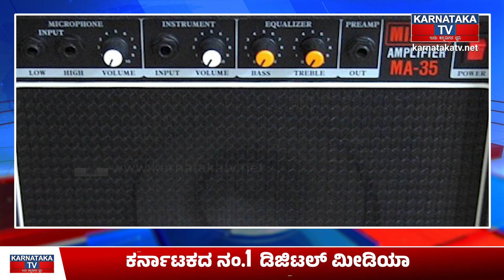ಮಧ್ಯಪ್ರದೇಶಕ್ಕೆ ಹೊಸ ಸಿಎಂ | Madhya Pradesh | Mohan Yadav | Karnataka TV